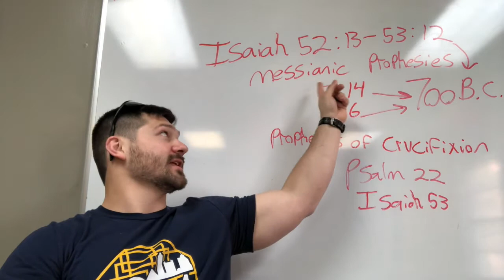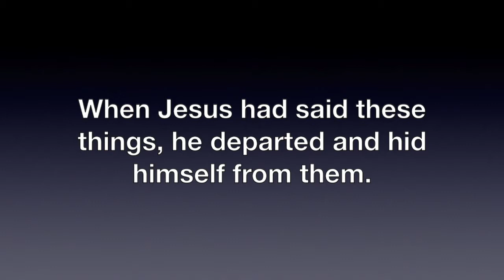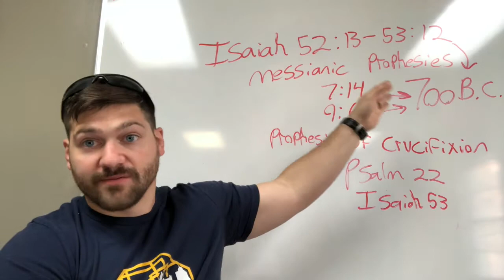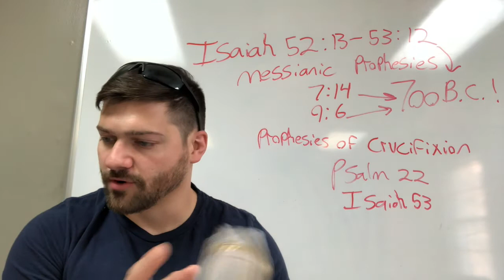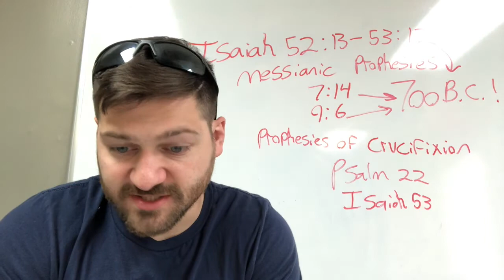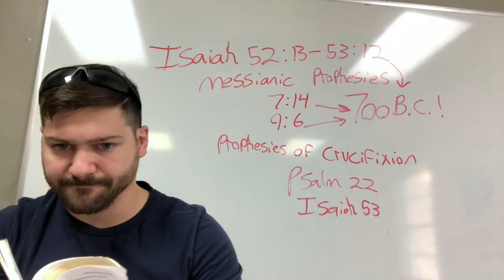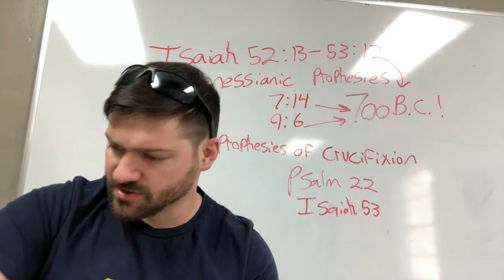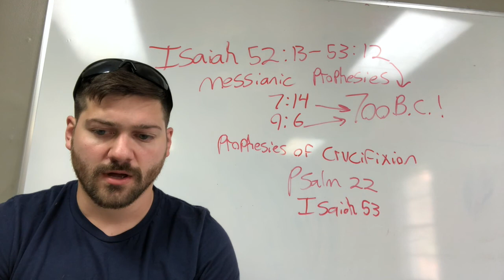Isaiah 53 with Josiah Shipley part 1 - Introduction to the book and background to the chapter